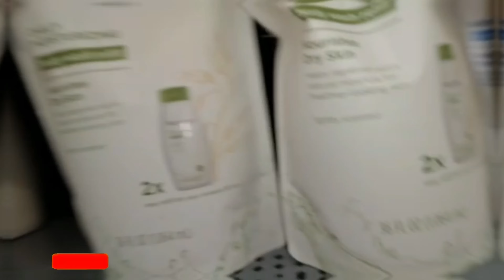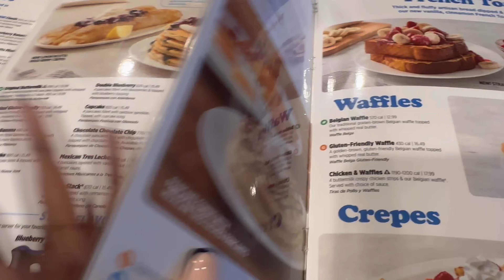Weekly vlog| Wig install ,Mom birthday,Shopping,haul& More ​⁠DBgang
Hey guys in today video i will be doing wig install ,mini haul and  much more i know it has been a  while since i posted on youtube just needed a little time to get myself together i want to thank you all for supporting me so far i really appreciate each and everyone you guys please remember to Like ✔️ comment 🗣️share subscribe love you guys 💕💕💕💕💕💕💕💕💕💕💕💕💕💕

Daniellea22261

Daniellea

FAQ🌸
Ethnicity: Jamaica
Age: 23